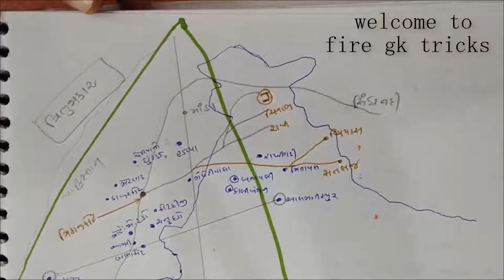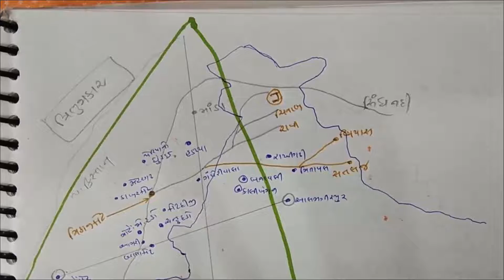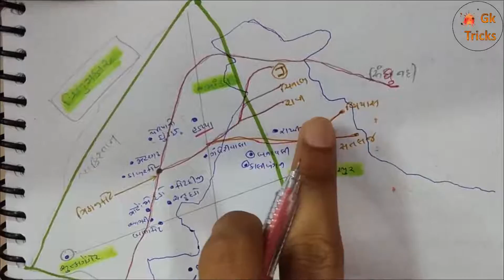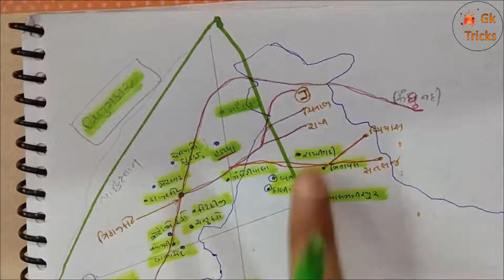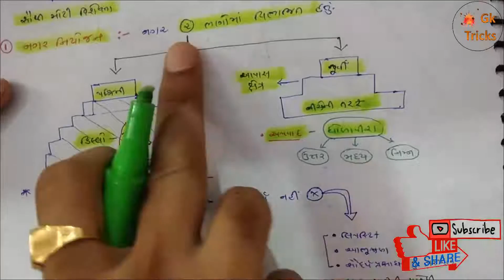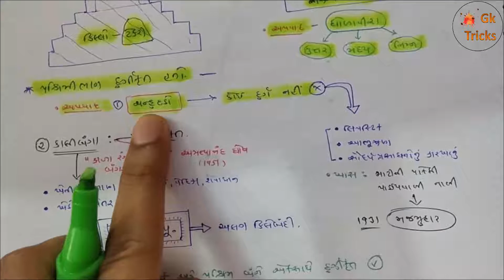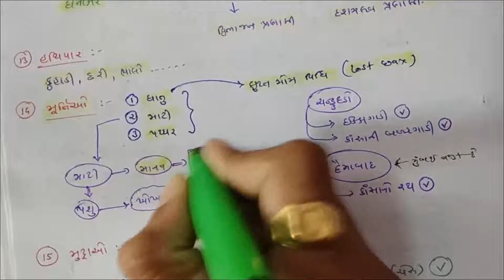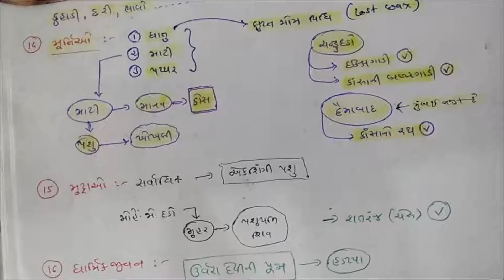5. હડપ્પા સભ્યતા [ ભાગ-2 ] | indus valley civilization art and sculpture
indus valley civilization notes | indus valley civilization ppt | indus valley civilization facts | harappan civilization pdf | mohenjo daro civilization | harappan civilization town planning |
harappa and mohenjo-daro | harappan sites map | administration of harappan civilization
project file on harappan civilization | books on indus valley civilization | harappan civilization in malayalam | harappan civilization images | indus valley civilization for kids | harappan civilization introduction pdf | conclusion of indus valley civilization in the earliest cities introduction |
harappan civilization introduction in hindi |indus valley civilization architecture pdf |
beginning of indus valley civilization | who excavated mohenjo daro |
one of the largest harappan sites in india is |
around the indus in 90 slides | indus valley civilization slideshow
harappa tourism | harappan civilization images download | indus valley civilization artifacts |
who discovered mohenjo daro | who discovered harappa | rai bahadur daya ram sahni
bijor harappa | indus valley civilization notes | indus valley civilization ppt | indus valley civilization facts |